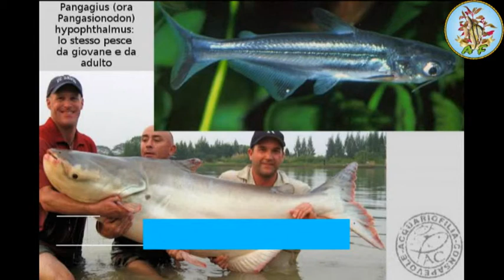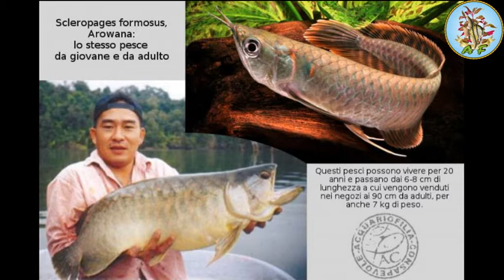Giganti in acquario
Breve descrizione
Filmato che mostra le schede di alcuni pesci spacciati per piccoli, da commercianti poco onesti ma che invece sono veri e propri giganti d'acqua dolce.